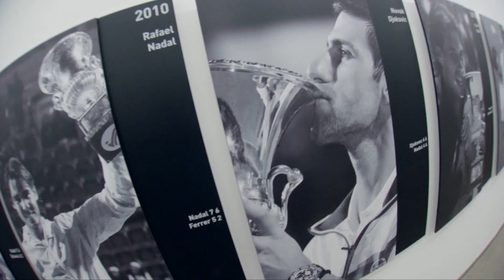HandballMania | 15^ puntata [12 dicembre 2023]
È online la nuova puntata del format di approfondimento della Federhandball!